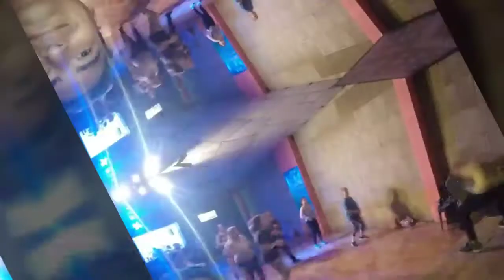VISITA A COQQI EN UNA CLASE ESPECIAL - SAN SALVADOR DE JUJUY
Visita a un gran colega y amigo Coqqi.
Una tarde especial a pura diversión.
Muchas gracias Amigo por la invitación, éxitos para este 2020.
Muchísimas gracias a las chicas por tan buena onda.